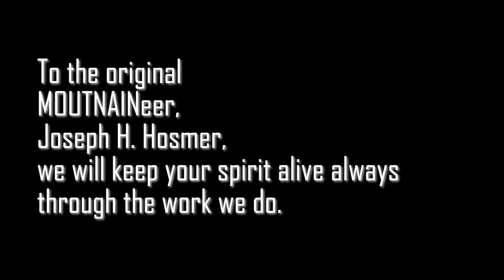Remembering a MOUNTAIN Legend - Joseph H. Hosmer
As we enter 2020, it is with great sadness we announce the loss of MOUNTAIN, LTD.’s founder and inspiration, Joseph Hosmer.

On Monday, January 6th, Joe passed away due to a brief, yet courageous battle with illness in Fredericksburg, Texas.

Those that knew Joe best would agree that he led a life well-lived and complete.

Joe’s legacy has, and will remain ever-present in MOUNTAIN headquarters in Maine. His adventures will continue to test the barriers between absolute and lore, while his expertise and overwatch of his creation will be greatly missed.

Last year, as we celebrated 40 years at MOUNTAIN, LTD., we were fortunate enough to interview Joe for a special feature detailing the early days of MOUNTAIN. Joe and his wife, Sandy Hosmer, told stories and shared their experience of creating a company that would be a trailblazer in the telecom industry. To honor Joe, we created a special extended cut of the interview as a way to remember his impact on this company and the people around him. Join us in celebrating the life and times of Joseph H. Hosmer, the original MOUNTAINeer.